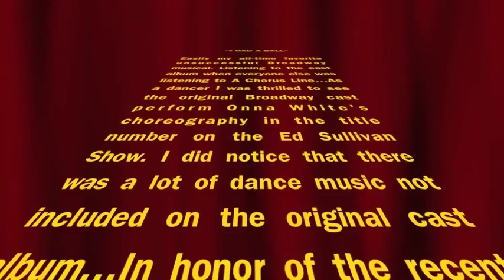I HAD A BALL (extended dance) Karen Morrow & Original 1964 Cast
In honor of the recent reading of the all-but-forgotten musical "I Had A Ball" starring Bruce Vilanch…here is the title song from the show with an extended dance section that I actually lifted from the show's overture and inserted it into the existing track. My obsession with this show dates back to high school when I found the LP in a cut-out bin at JM Field's…totally fell in love with this over-the-top, brassy, LOUD score. When I saw the original Broadway cast perform the title number on the Ed Sullivan Show I noticed that there was a lot of dance music not included on the album…thanks to digital editing technology I'm able to have some fun re-editing the cast album, in short, I had a ball!!